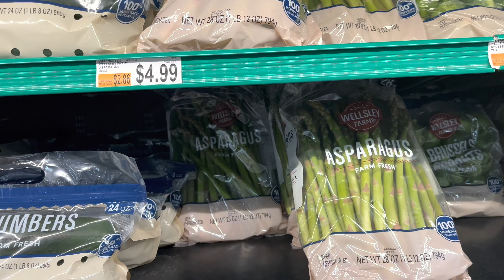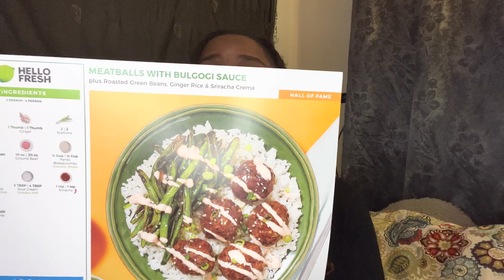BJS GROCERY SHOPPING HAUL VLOG | HELLO FRESH REVIEW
Today motivators we are going on a grocery shopping haul at BJS Also we are reviewing hello Fresh Box that cane in. We also went to dinner at red lobster for a fun family Mukbang you get to meet my god daughter as well love you guys